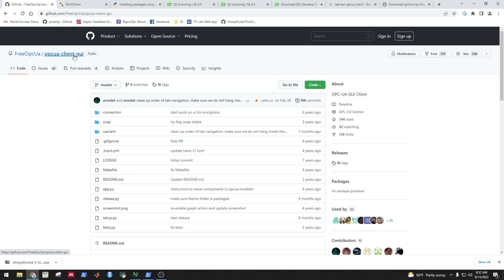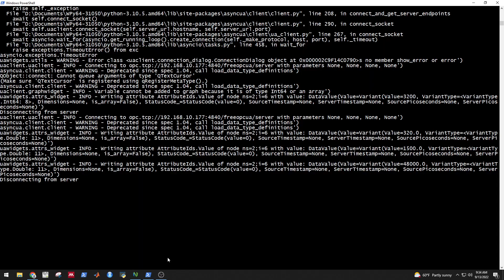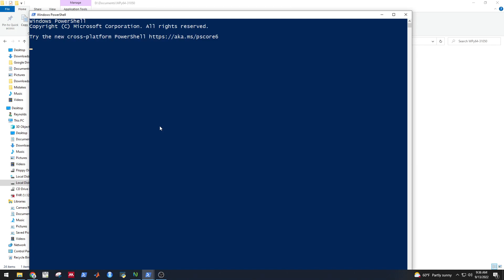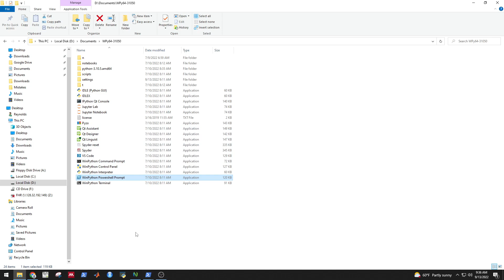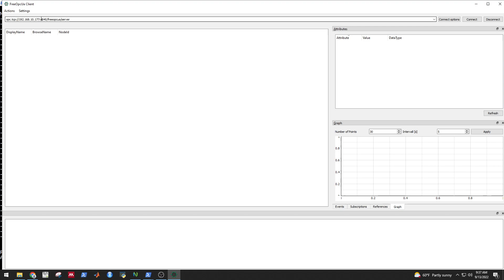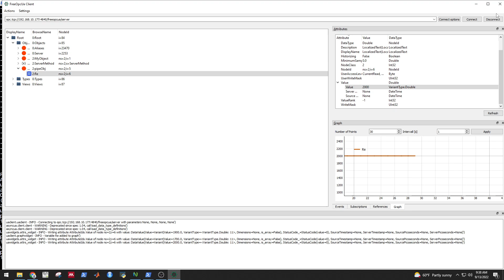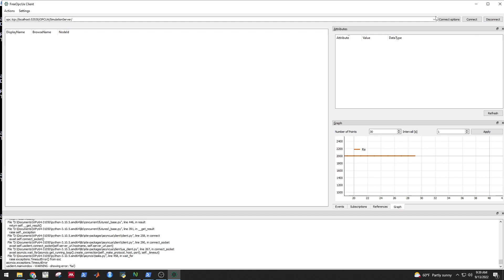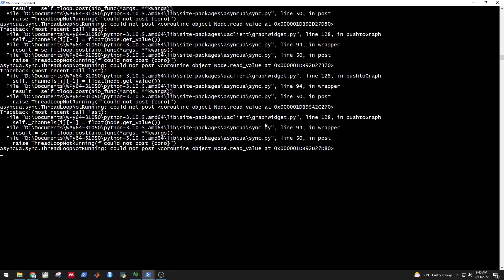exploring asyncio opcua in python 7 - installing opcua client on windows using winpython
Useful Links
opcua client github

1. extract the file after downloading
2. run the powershell prompt within the folder
3. pip install opcua-client
4. run the opcua-client in the powershell prompt

Video Sections
Chapters:
0:00 Introduction
1:23 relating nodes objects variables and methods to OOP
3:20 Going through server minimal again
5:45 add method
8:08 what are the arguments to give to add method
16:35 introduction to nodemon
22:15 getting python minimal server to work with nodemon

[Playlists and Relevant Github Repositories]